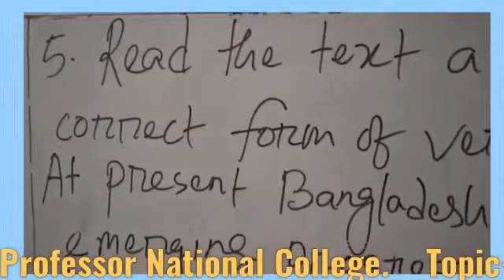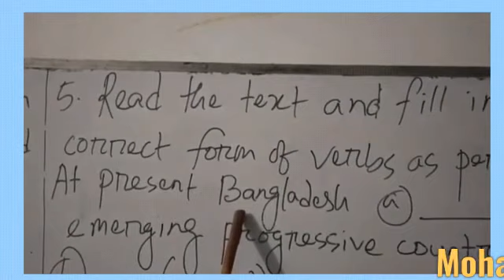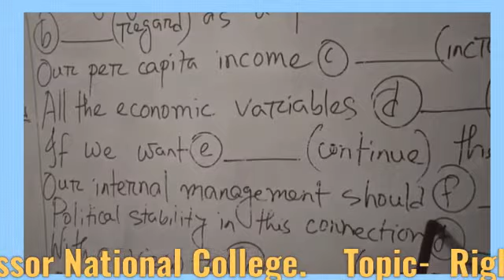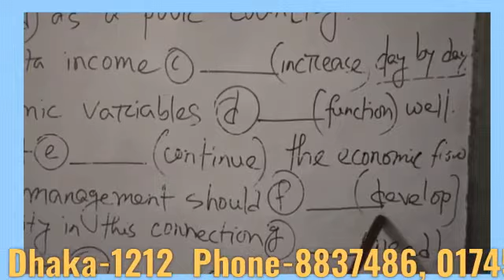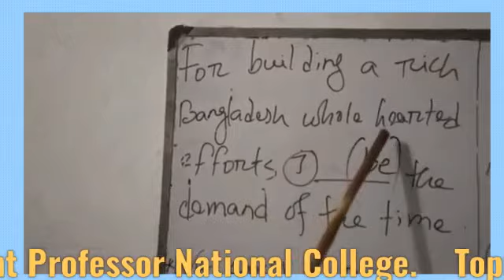Higher Secondary English Grammar, Righ form of varbs Part-1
Higher Secondary English Grammar, Righ form of verbs Part-1 .presented  by Mr. M Yasin.